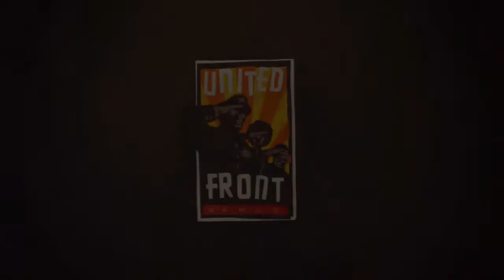LittleBigPlanet Karting: Introduction | Let's Play Series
I am starting up yet another series here on my channel, But this time it's big...Really BIG! LittleBigPlanet BIG! And I'm very exited to get the Let's Plays rolling. We will be taking the adventures to the newest LittleBigPlanet Karting. Racing through all different types of levels & obstacles, Both new and old from the very beginning. Hope you guys are looking forward to this series as much as I am, So just sit back relax and enjoy the wild adventures here on JassenBowGaming!